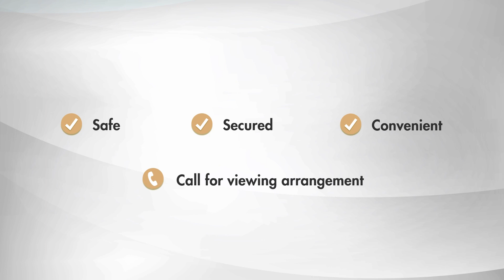[Owner Auction™] Exclusive 2-Storey Semi-Detached | 3,196 sq.ft | Eco Majestic, Tenderfields!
Freehold 2 Storey Semi Detached House
Property Address: Jalan Eco Majestic 2/2C, Tenderfields, Eco Majestic 2, 43500 Semenyih, Selangor
Land Area: 3,196 sq.ft (40' x 80')

Unit Info:
✔ G Floor - 1 Bedroom & 1 Bathroom + 1 Powder Room
✔ 1st Floor - 3 Bedroom & 3 Bathroom
- Master bedroom with balcony
- Master bathroom with bathtub
✔ Ideal family home
✔ Vacant unit
✔ Well-maintained & clean

Tenderfields:
✔ 70% Occupancy rate
✔ High end area
✔ Facilities consists of playground, jogging track, gazebo, gated & guarded security & etc.

Surrounding Amenities:
✔ 7 min to Jaya Grocer, Eco Majestic
✔ 9 min to Setia Ecohill Mall
✔ Nearby Lotus's Semenyih, SMK Bandar Tasik Kesuma & MARA Beranang Professional College
✔ Easily accessible via Lingkaran Eco Majestic 1, Kajang - Seremban Highway, Persiaran Tasik Kesuma & Jalan Semenyih

This property will be sold via Owner Auction™

Call Us or WhatsApp at 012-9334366 for more info and free assistance.

Sell your property FAST in 30 days via Owner Auction™!